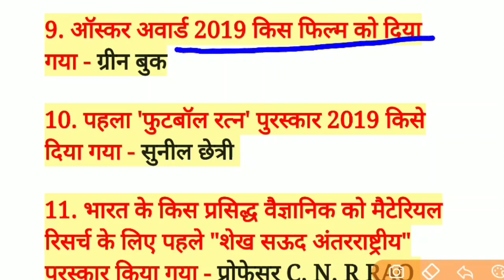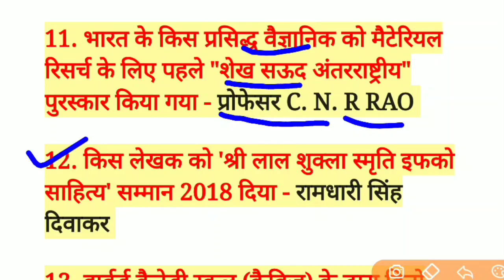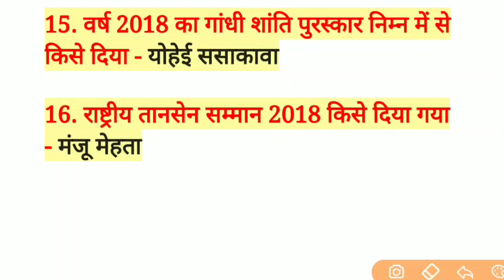पुरस्कार 2019 | पुरस्कार सबंधित Top 20 प्रश्न |Award winner 2019 |puraskar vijeta 2019